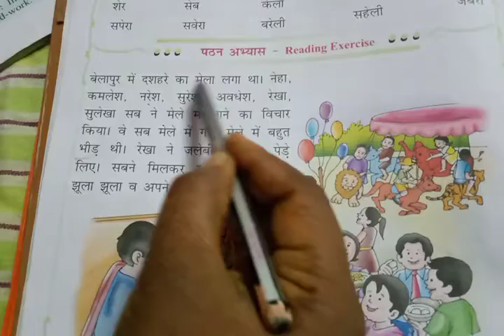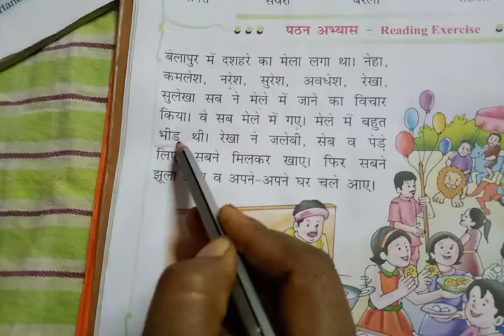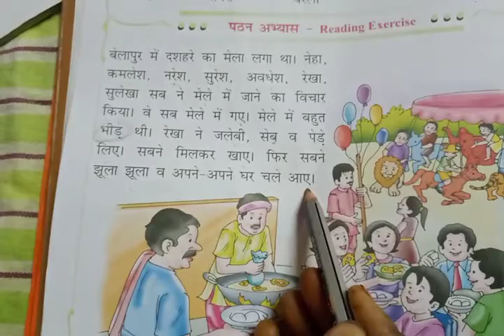3rd class hindi lesson